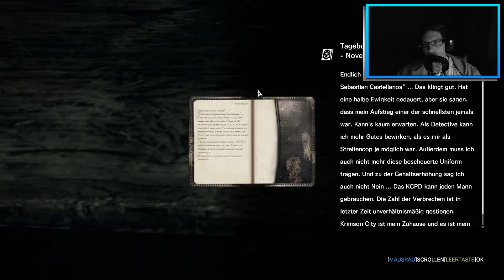Let's Play The Evil Within - #004 - Krankenhaus? Krankenhaus, Krankenhaus! | [Facecam]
Mein Equipment:
➼ Computer

Solltet ihr euch etwas über die oben stehenden Amazon-Reflinks kaufen, bekomme ich eine Vermittlungsprovision. Ihr bezahlt deswegen aber natürlich nicht mehr.

Plattform: PC, PlayStation 3 (PS3), PlayStation 4 (PS4), Xbox 360, Xbox One
Survival Horror/Horror-Adventure von Tango Gameworks (2014).

[Spielbeschreibung]
Mit "The Evil Within" wollen Tango Gameworks, allen voran Shinji Mikami, Vater der Spielereihe "Resident Evil", zu den Wurzeln des Horrors zurückkehren. Als Detektiv Sebastian Castellanos erfahrt ihr, dass zahlreiche Polizisten in der Nähe einer Nervenheilanstalt verschwunden sind. Als ihr den Geschehnissen auf den Grund geht, geratet ihr in die Fänge grotesker Monster und versucht alles, einem grausamen Tod zu entgehen. Ursprünglich war "The Evil Within" als Projekt Zwei bekannt und wurde von Bethesda lange Zeit geheim gehalten.

Kommentiertes Let's Play von TechnoFREAKzoggt (2014).